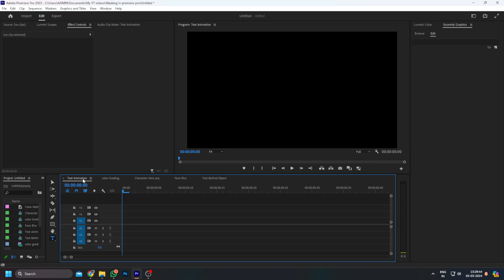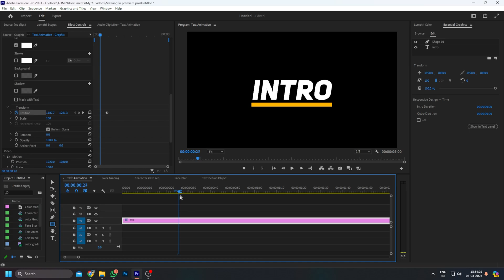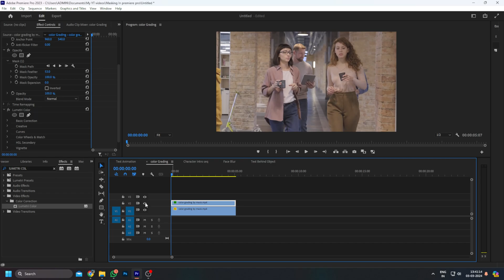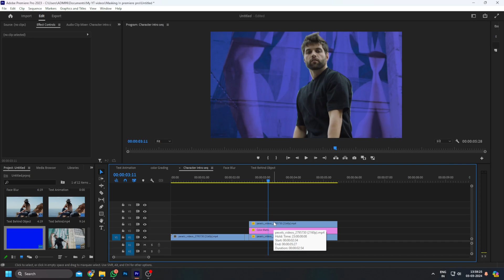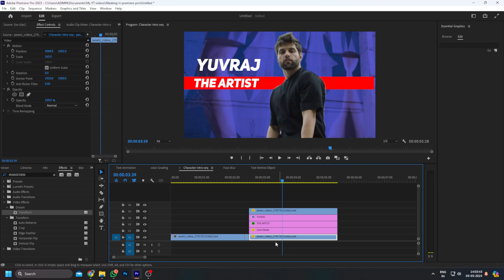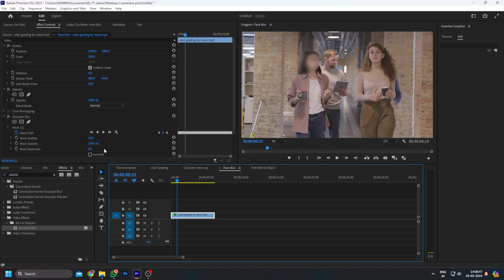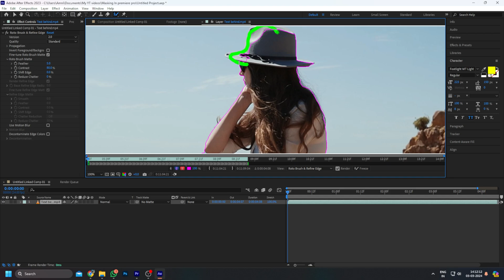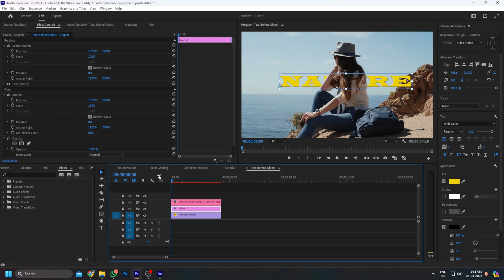5 Creative Masking Techniques In Premiere Pro | Step-by-step Premiere Pro Masking Tutorial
5 Tricks using MASKS in Premiere Pro | You Probably Didn't Know This About MASKING
Hey everyone, i hope you all are good. Thankyou for watching.

*DIVISION OF TOPICS OF VIDEO*
00:00 Introduction
00:38 Text Reveal By Masking / Text Animation Intro
02:42 Masking for Color Grading
04:45 Masking for Character Intro Sequence Intro
08:36 Masking for Blurring Object / Face
12:05 Masking for adding Objects & Text behind Character
How to create scrolling effect in premiere pro
How To Make DREAMY Glow Effect In Premiere Pro | DREAMY Look in Video
Color Grade Like Pro in Clicks: Premiere Tutorial| Premiere Pro 2024 Hindi Tutorial
How to add GLOW EFFECT in Premiere Pro! Color Grading in Premiere Pro 2024 |
warp stabilizer premiere pro test | In DaVinci Resolve /VS/ Premiere-Pro /VS
Logo animation | SpeedArt | Adobe After Effect
adobe premiere text effects
how to add text in background video premiere pro
masking tricks in premiere pro
masking tutorial for videos
after effects masking animation
how to mask trees in premiere pro
masking tutorial in premiere pro and after effects
masking transitions
masking for vfx in premiere pro
photoshop timeline animation tutorial
Generative Fill for Video | After Effects and Photoshop
SUBJECT MASKING Trending EFFECT ! Premiere Pro 2023
CINEMATIC TITLE INTRO || KINEMASTER TUTORIAL || PIXELLAB EDITING
How to make double picture status video editing in Capcut
How to add VIDEO inside TEXT in ADOBE PREMIERE PRO (as seen in the 1917 trailer)
Trending Video Editing In Vn App | Blur & Slow Motion Video Editing In Vn App | Vn Editor Tutorial
Match Any Shot Color In Seconds | Color Grading Made EASY | Davinci Resolve Tutorial
Logo animation | SpeedArt | Mega Malik | Adobe After Effect
Transition in Adobe Premiere Pro - Hindi & Urdu - Class 09
How to Create 3D Animation in Premiere Pro Bangla 2024
How to Cut and Trim just in 5 minutes in Premiere Pro 2024 | Telugu Tutorial
Glitch Effect in Premiere Pro - Hindi Tutorial - Two Types Of Glitches
MASKING in Premiere Pro (and 3 CREATIVE Effects)
Create 5 Amazing PAPER TRANSITIONS - Premiere Pro Tutorial
How to Blur Moving Objects in Premiere Pro || Blur Faces in Premiere Pro Tutorial ||
CHANGE OUTFIT COLOR IN VIDEO! How to Change Dress Color In Video
Autodesk Face Smooth Problem Solved  || Face Smoothing Tips and tricks
How to Make Neon Text in Premiere Pro | Neon Text Effect | Hindi
How To Edit A Killar Video for YouTube On
Burning Edges Photoshop Tutorial
How To Scale Multiple Clips At Once | Adobe Premiere Pro Tutorial
How to create mask in after effects
Masking in davinci resolve
Animated split screen Adobe Premiere Pro in bangla tutorial lesson
How to Become a Pro Video Editor in 2024 | Step by Step Roadmap For Beginners
Text Animation with Changing Colors in Adobe Premiere Pro | Text Animation Tutorial
Titles in Adobe Premiere Pro 2024
The One Editing Tip
Crafting a Professional Business Logo with the Letter B | Logo Design Tutorial
How to ANIMATE Lines In Premiere Pro 2024
Masking tutorial in Premiere pro
Premiere pro tutorial in punjabi
Premiere pro tutorial in English
how to create mask in videos in premeire pro
masking transition in video
how to create freeze frame character intro
How to make face blur in video
How to mask character for color grading
text title animation
How to make text reveal intro for videos
How to add text behind object in premier pro
how to make rotoscoping in after effects
separate you subject / Character from Background
after effects tutorial
add text behind tutorial
SCROLLING Timeline YEAR ANIMATION In Premiere Pro!
How to Make Scrolling Timeline Year Animation with Adobe Premiere Pro Tutorial
These 5 FREE Editing Packs Will Help You Easily Edit Videos
How To Fade In And Out Text In Premiere Pro 2024 - Tutorial
Advanced GHOST ZOOM Effect Tutorial | CapCut
My Favorites Creative Transitions Library Pack for Premiere pro
learn adobe premiere pro in amonth
premiere pro tutorial hindi
Expensive REELS EDITING TRICKS 2